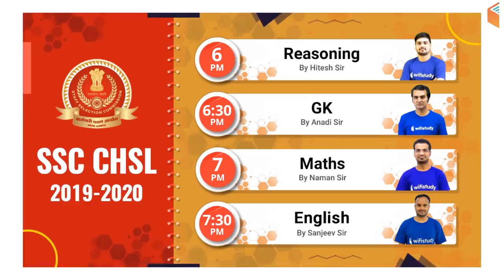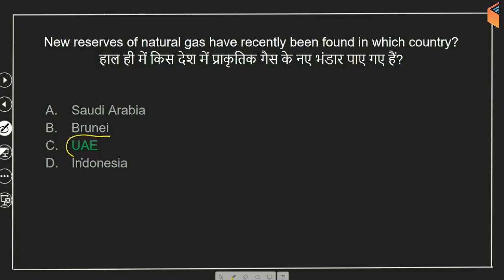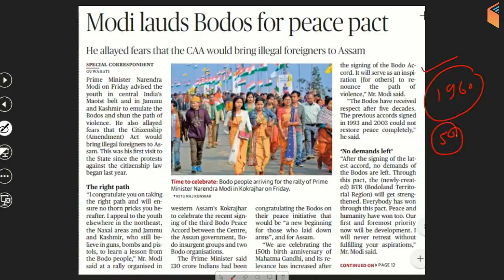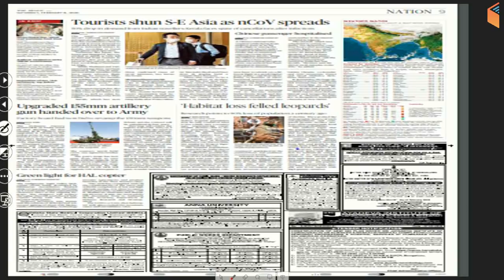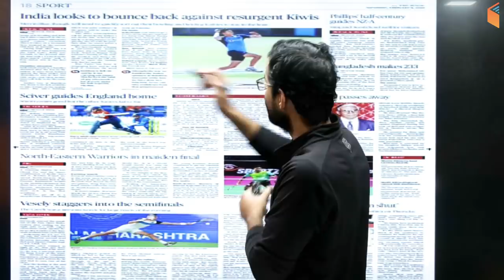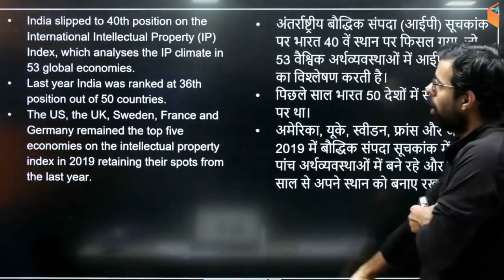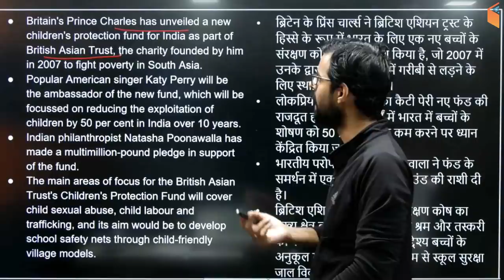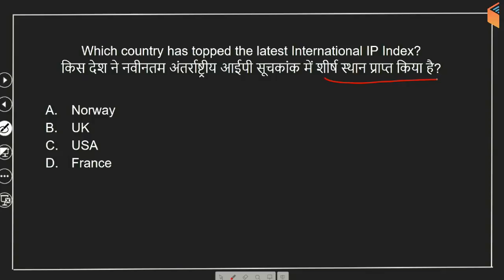8:00 AM - Daily Current Affairs 2020 by Bhunesh Sir | 8 February 2020 | wifistudy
Daily Current Affairs 2020 by Bhunesh Sir | 8 February 2020 | wifistudy Current Affairs

🚀 धमाकेदार Top One Liner Monthly Current Affairs

1. One Subscription, Unlimited Access
2. Learn from your favorite teacher
3. Real time interaction with teacher
4. You can ask doubts in live class
5. Limited students
6. Download the videos & watch offline

✿ Morning Shows:
05:00 AM - Current Affairs Quiz Show by Bhunesh Sir
07:00 AM - The Hindu Editorial Analysis by Vishal Sir
07:45 AM - फटाफट English by Harsh Sir
08:00 AM - Current Affairs Show by Bhunesh Sir
08:40 AM - Vocabulary Show by Harsh Sir

✿ RRB NTPC 2019 (CBT-1):
09:00 AM - General Awareness by Rohit Sir
09:30 AM - General Science by Neeraj Sir
10:00 AM - Reasoning by Deepak Sir
11:00 AM - Maths by Sahil Sir

✿ RRB Group D 2019:
12:00 PM - General Science by Ankit Sir
12:30 PM - Maths by Sahil Sir
01:00 PM - General Awareness by Rohit Sir
01:30 PM - Reasoning by Hitesh Sir

✿ RBI Assistant & SBI Clerk 2020:
02:00 PM - Reasoning by Puneet Sir
03:00 PM - English by Vishal Sir
04:00 PM - Maths by Arun Sir
05:00 PM - GA & Banking Awareness by Sushmita Ma'am

✿ REET, DSSSB, KVS, UGC NET & Bank:
05:30 PM - Computer by Pandey Sir

✿ SSC CHSL 2019:
06:00 PM - Reasoning by Hitesh Sir
06:30 PM - GK by Anadi Sir
07:00 PM - Maths by Naman Sir
07:30 PM - English by Sanjeev Sir

✿ SSC JE 2019 (Technical):
08:00 PM - Mechanical Engg. by Neeraj Sir
09:00 PM - Electrical Engg. by Ashish Sir
10:00 PM - Civil Engg. by Sandeep Sir

✿ All SSC Exams:
10:00 PM - General Studies by Aman Sir

✿ All Competitive Exams:
11:00 PM - Maths by Suresh Sir

✿ GK Super Series:
12:00 AM - Static GK by Sushmita Ma'am